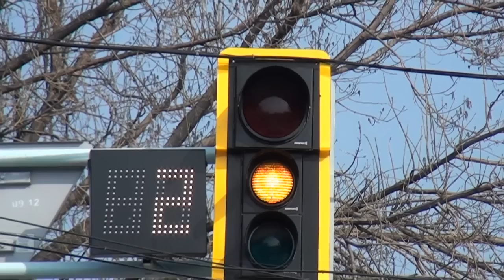Экстренный вызов (17.02.2016)